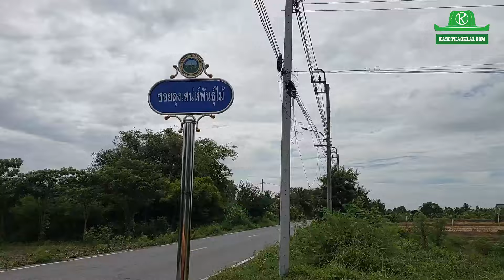ลุงเล็กทำกิ่งพันธุ์มะม่วงส่งออกดูไบ ตลาดไปได้สวย ทำอยู่กับบ้านไม่ต้องไปขายแบบดั้งเดิม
เดินทางออกจากบ้านย่านปากเกร็ดด้วยฟอร์ดเรนเจอร์ ขับตรงดิ่งไปทะลุไทรน้อย ไม่นานก็ถึงถนนที่ชื่อ ลุงสน่ห์พันธุ์ไม้ หรือชื่อที่เรียกว่าว่า "ลุงเล็กเสน่ห์พันธุ์ไม้" พบสวนป่ามะม่วงขนาดย่อมและบ้านอีก  1 หลัง ณ ที่ก็คือที่ทำการสวนลุงเล็กเสน่ห์พันธุ์ไม้ เดินเข้าไปในสวนจะพบต้นมะม่วงหลากหลายสายพันธุ์ ปลูกเป็นสวนป่า ต้นก็ไม่ใหญ่ ไม่มีลูก แต่สังเกตเห็นกิ่งตอนมะม่วง หรือการเสียบยอดพันธุ์ดีตามต้นต่างๆ ที่นี่ก็คือแปลงขยายพันธุ์มะม่วงนั่นเอง

ลุงเล็ก บอกว่าเดิมทีก็ขยายพันธุ์มะม่วงไปขายที่ตลาดนัดสวนจตุจักร แต่ช่วงโควิด 19 ก็ได้รับผลกระทบ จึงมาปักหลักอยู่ที่บ้าน และลูกค้าที่รู้ข่าวก็ตามมาถึงบ้าน จนวันนี้คิดว่าไม่ต้องไปตั้งร้านขายแบบดั้งเดิมก็คือขายอยู่ที่บ้านดีกว่าเป็นไหนๆไม่ต้องเสียค่าเช่าไม่ต้องเสียงเวลาเดินทางใดๆ

แต่กิ่งพันธุ์มะม่วงที่จะขายก็ต้องมีความแตกต่างๆ ก็คือที่สวนจะเน้นสายพันธุ์มะม่วงของต่างประเทศ โดยเฉพาะมะม่วงไต้หวัน ตลาดหลักจะอยู่ที่ประเทศ ดูไบ ดังเรื่องราวต่อไปนี้